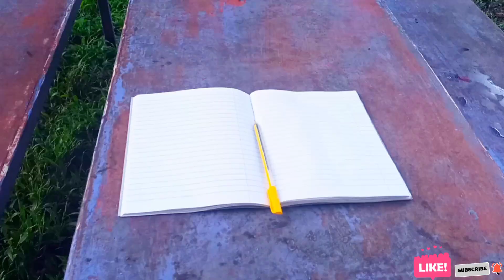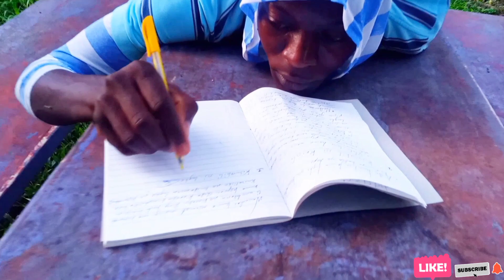MAZOEZI YA KUJIKUNJA: CONTORTION contortion gymnasticsbodies flexibility🔥💪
AN ABILITY OF FLEXIBLE PEOPLE TO WRITE BY LEGS A PEN IN TOES. KALAMU KWENYE MGUU ANAANDIKA MAAJABU HAYA DUH!